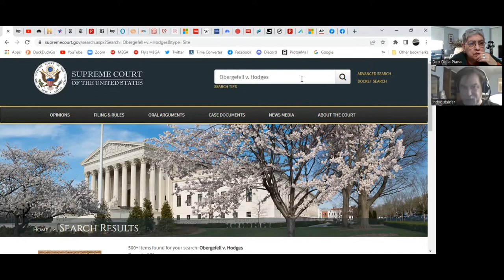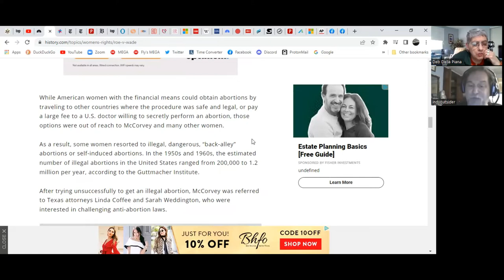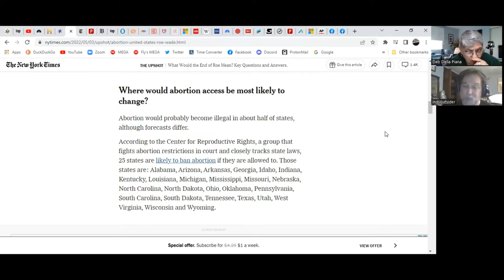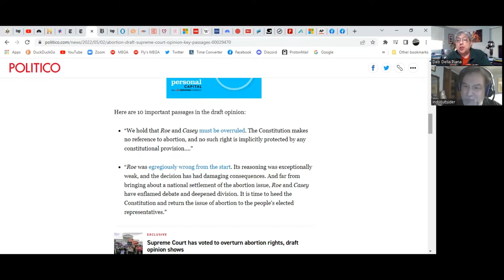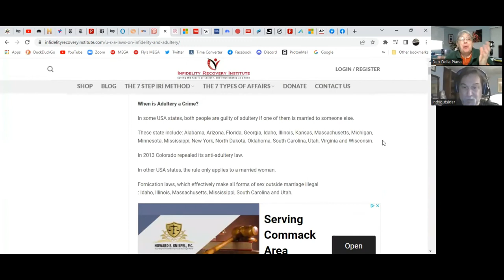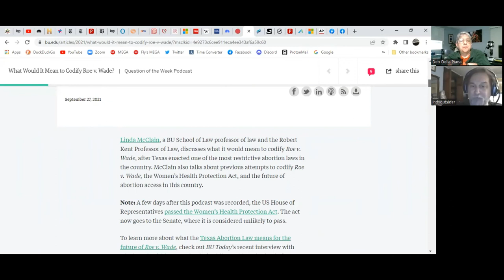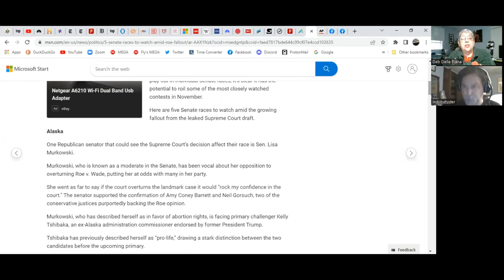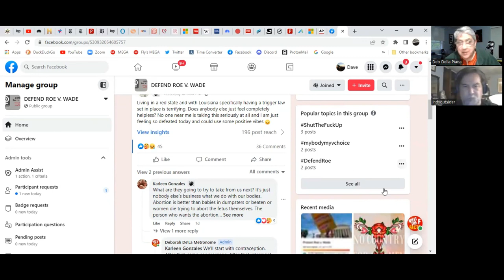The Factivist Project-The Factivist Report for Sunday, May 8, 2022: The State of The Uterus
calling this one The State of The Uterus Report. We cover a lot of ground here. We know it is a long one, so please break it up if you must. BUT PLEASE MAKE SURE TO WATCH ALL OF IT. WE ARE TALKING SPECIFICALLY TO THE WOMEN IN THE AUDIENCE. THIS IS CRITICAL.

Some detail on where Americans really stand on birth control. The minority is controlling the show. That must stop.

I warn you, the GOP MUST NOT be given the House and Senate. Here's onl ONE reason why: